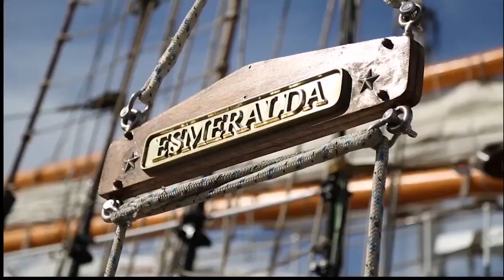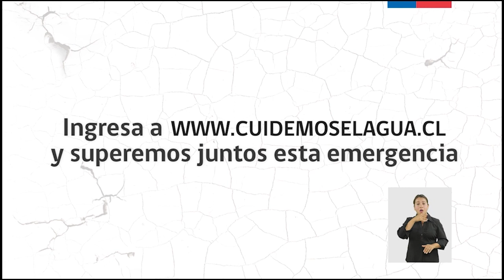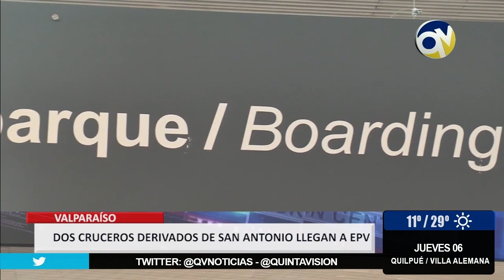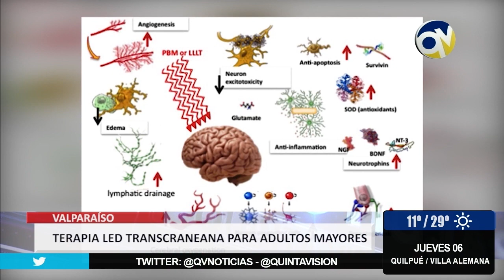QV Noticias 05 febrero 2020